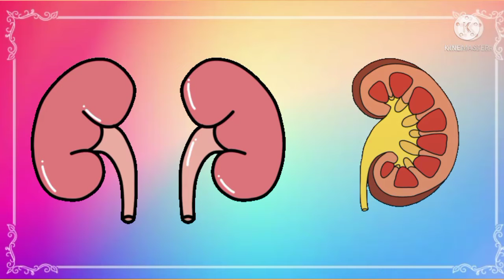Amazing Fact#Ishita Patil#Miracles!!!